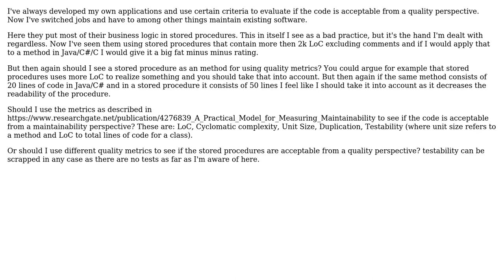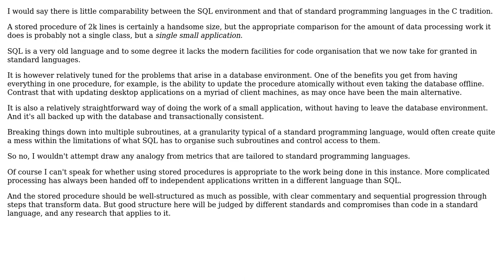Software Engineering: quality management on SQL stored procedures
With thanks & praise to God, and with thanks to the many people who have made this project possible! You are responsible for your own actions.